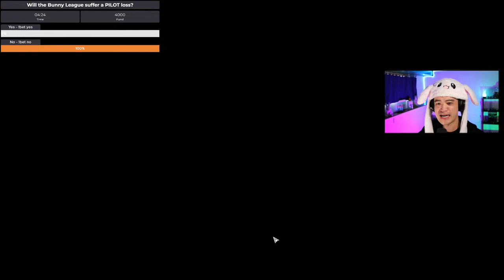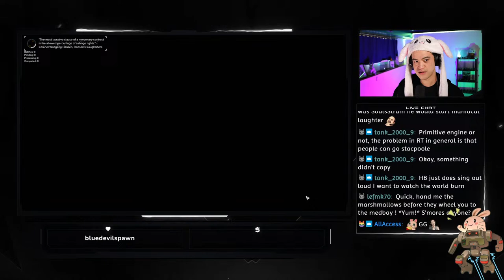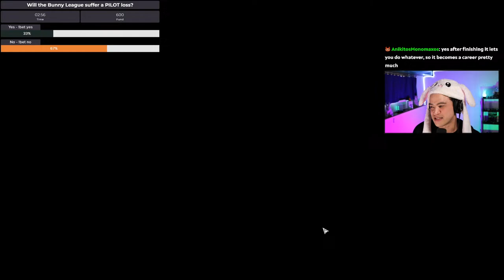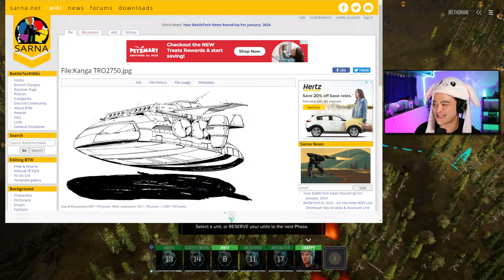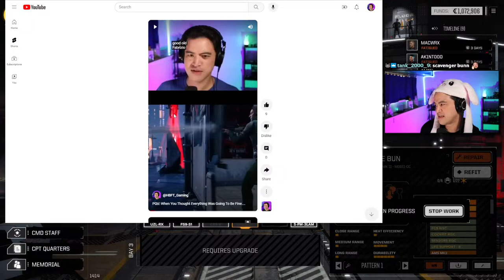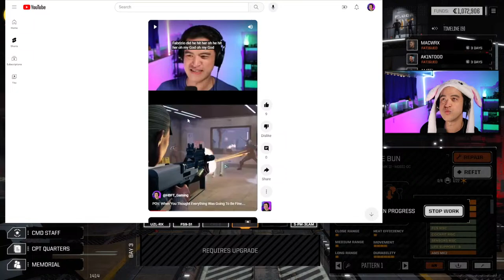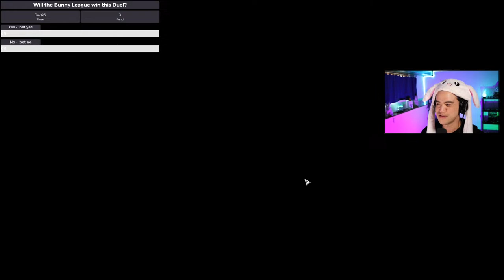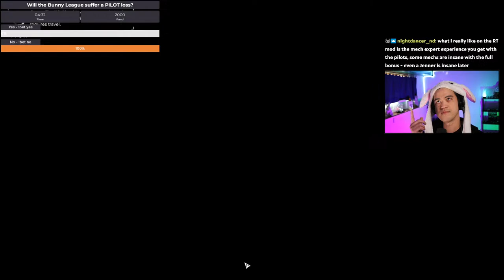Roguetech - Lance ECM / C3 Overhaul! [Part 7][LIVE] 🔴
Join HBFT and The Bunny League in Roguetech as they emerge in the middle of the Free Rasalhague Republic!  At the center of conflict, will the Bunny League flourish...or quickly perish?

0:00 Stream Start

Track: FASSounds - Coming Home
Track: Kyle Preston - The People
Track: Kevin Graham - Valkyrie
Track: Kevin Graham - Phoenix Rising
Track: Low Light - If I Were King
Track: Michael Shynes - Born Again
Track: Young Rich Pixes - Percussion
Track: MARLOE - The Future Is Now

Composer: Jesus Manuel Martín Prieto
Track: Transcending To Moon
Album: Infinite